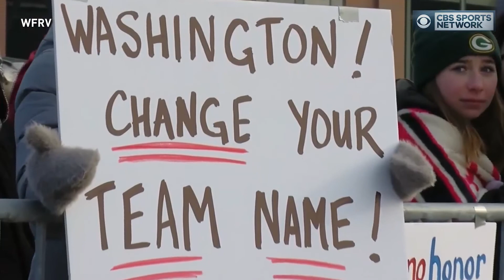Twitter maybe Ill-Informed about why Washington is waiting to name the NFL team | Tiki and Tierney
Tiki and Tierney talk about the Washington NFL Team not renaming the name yet and how some people on twitter are saying things they don't understand.